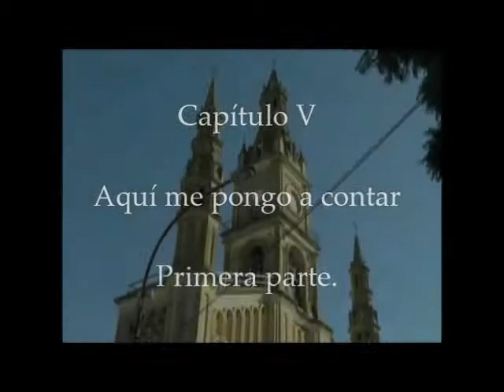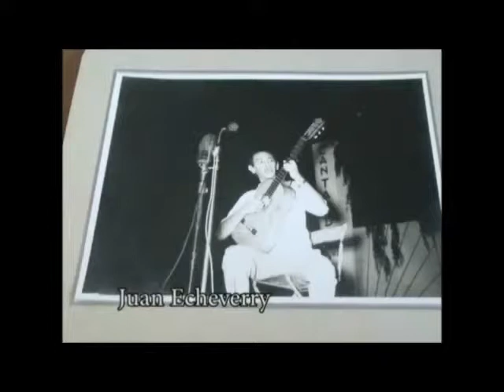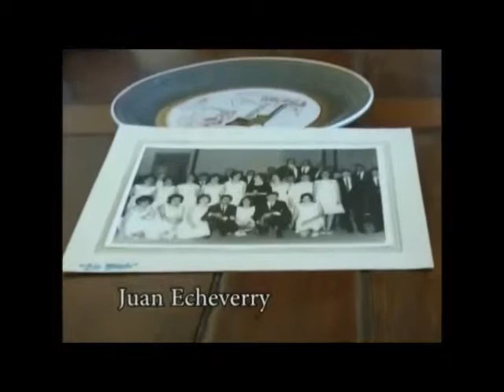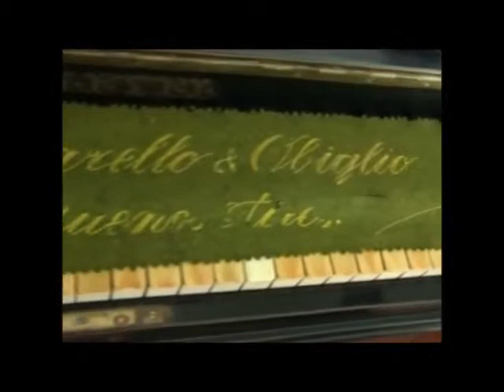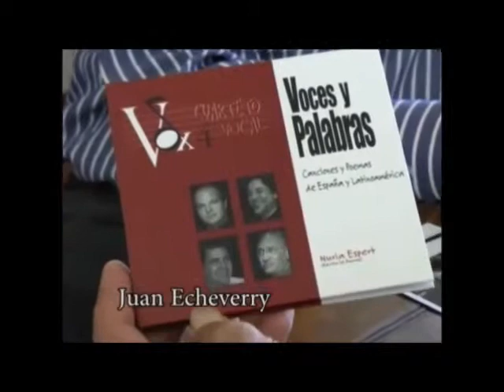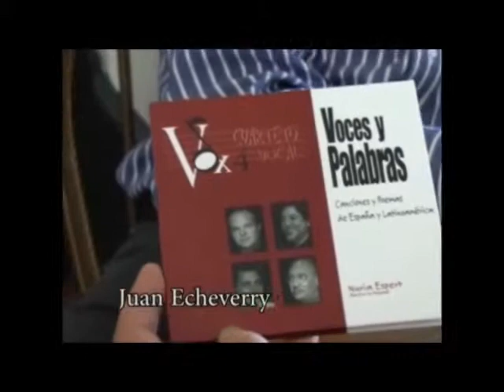"Negro" Echeverry - Graciela Álvarez - Hugo Duraczec - Primera parte.